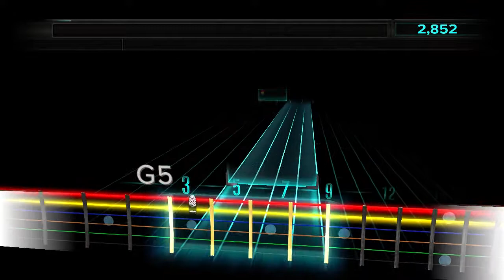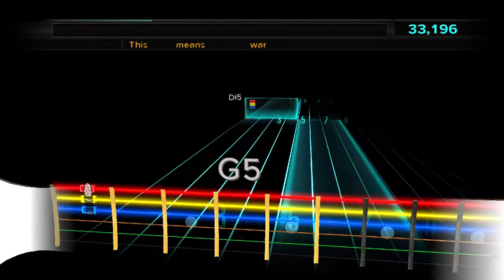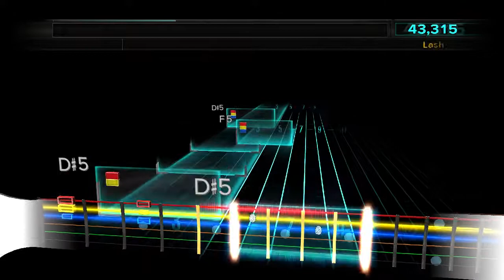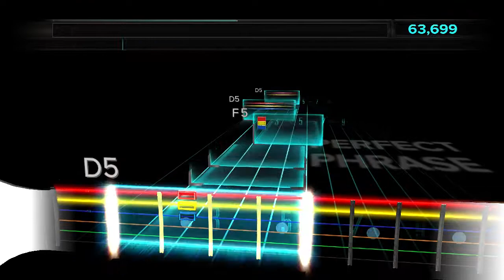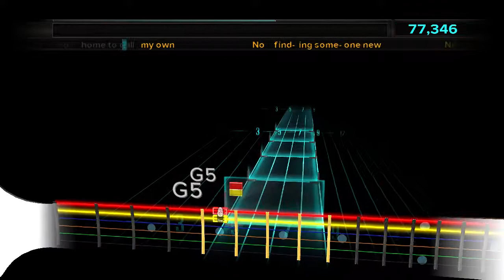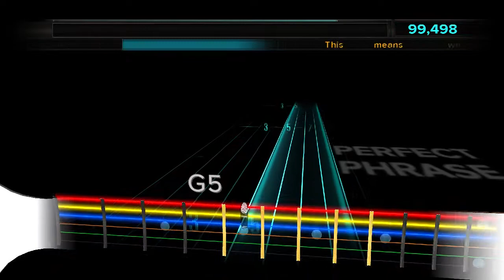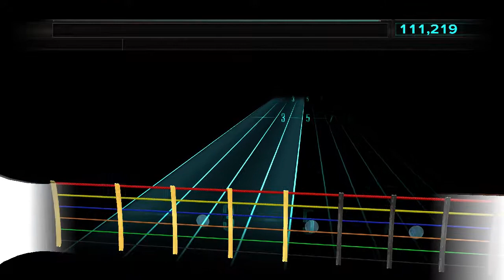This Means War - Avenged Sevenfold Rocksmith (Custom) Drop D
Custom song by me. To download this or other custom songs, go